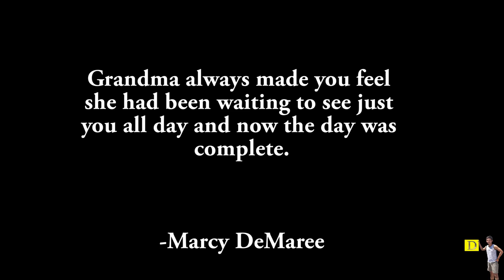My Grandma's Love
Put a smile on your grandmother's face